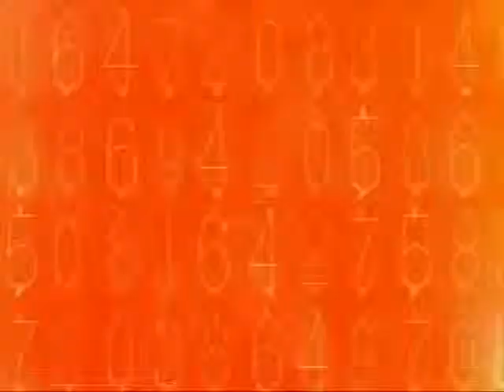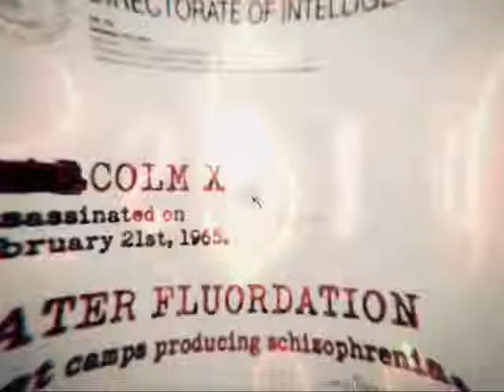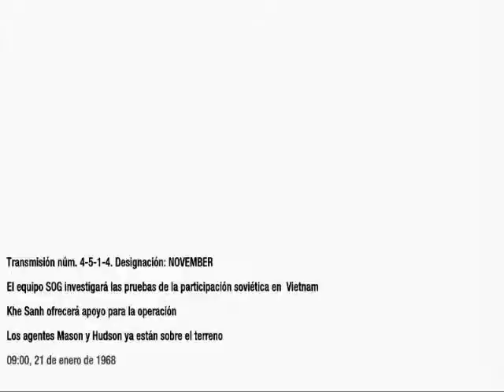JohnCiber Juega: Call of Duty: Black Ops - Parte 7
A Vietnam los pasajes